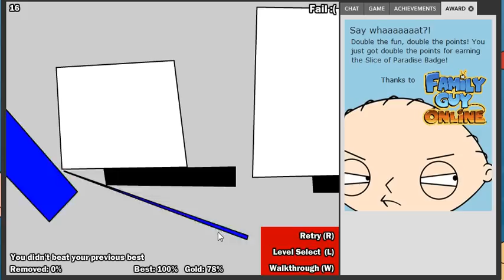3 slices 2 level 16 at 95%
The game "3 Slices 2" on Kongregate.com has a near-impossible badge. Someone posted that there is a glitch in level 16 that allows one to get 100% by making a very thin slice. After trying a few times, I succeeded as well.  Then I thought I'd make a video showing how to do it. I tried about 5 times more (and it is as much fun as watching paint dry). Finally I got the large blue block to move. Unfortunately, when it tipped over, it didn't take the small slice with it, so I only got 95% in the video, but if you check the bottom of the screen, you will see that my previous best is 100%.

If you think nothing is happening, watch where my cursor is on the lower right corner of the large block - there is a space growing imperceptibly between it and the block.

Good luck!